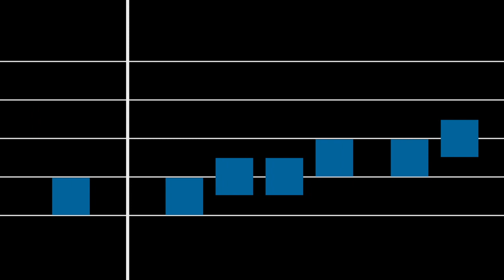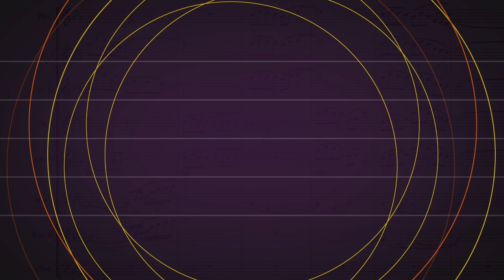Alum composer layers 55 remote student performances to open Commencement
Read more on the Slice of MIT blog about alumni involved in musical performances at MIT's 2020 Virtual Commencement

Remote recordings are not uncommon in the music industry, but creating a musical collaboration with 55 students during a pandemic posed a unique challenge, says Jamshied Sharifi ’83, who is mixing individually-recorded student tracks into a performance that will open Virtual Commencement 2020.

The piece, To The Light, To The Flame, was composed by Sharifi and originally performed by MIT Wind Ensemble (MITWE) in 2016.

Sharifi uses a synthetic demo version of the piece as a guide to place all the individual recordings in the composition as he receives them.

"Each day, a couple things become revealed and it becomes more acoustic and more organic, " Sharifi says.